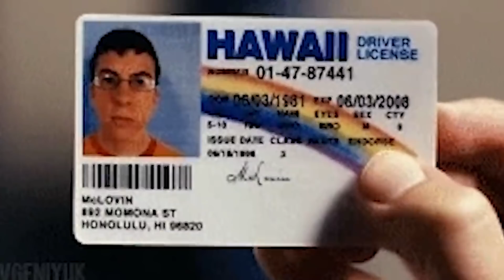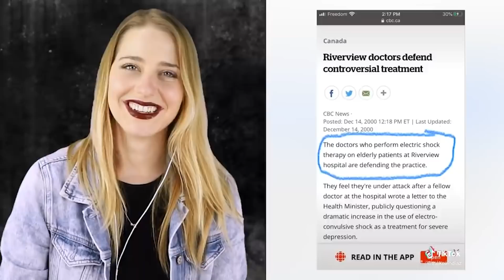Top 10 Scary Videos That Will Ruin Your Day | Marathon - Part 18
Reddit and YouTube are known for holding some of the darkest and most terrifying content on the internet, so it's no surprise that a lot of the most baffling and confusing videos surface from there. These are the Top 10 Scary Videos That Will Ruin Your Day | Marathon - Part 18 right here on Top 10 Central Dark!